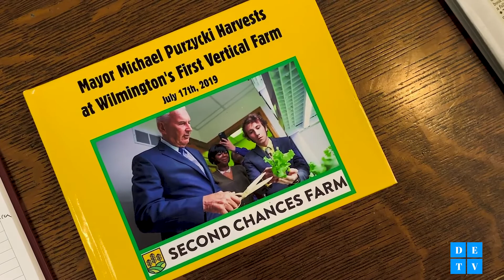Second Chance Farms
Second Chances Farm nurtures plants and people, and our planet, by providing returning citizens with mentorship programs and green-collar jobs at hydroponic, indoor, vertical farms in economically distressed communities. Our vision is two-fold: to reduce our carbon footprint by growing food locally 365 days a year, while replacing recidivism with compassionate capitalism and turning entrepreneurs-in-residence into “Agri-preneurs.”

We plan to break the cycle of recidivism, while commercially growing local, pesticide and herbicide-free produce in economically depressed areas and converting old buildings into eco-friendly plant factories.

Our innovative, cooperative corporate ownership structure offers a transformative, equitable, scalable, and game-changing solution to benefit returning citizens in underserved communities and Opportunity Zones across the United States.

Second Chances Farm is a for-profit answer to a non-profit problem. Our social enterprise solution supports alternatives to the revolving door in the criminal justice system, as well as protects our environment by growing food locally, eliminating the use of toxic chemicals, and utilizing less water than traditional soil-based farming.

Second Chances Farm, LLC is a Qualified Opportunity Fund and a Delaware Public Benefit Limited Liability Company.